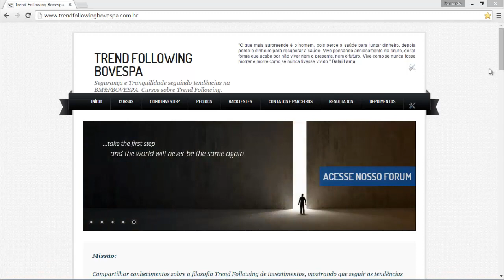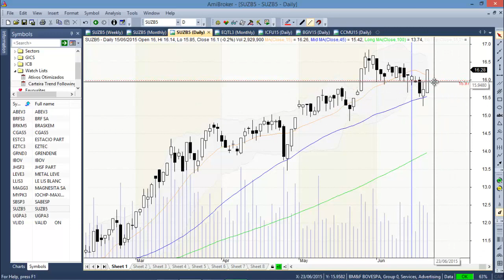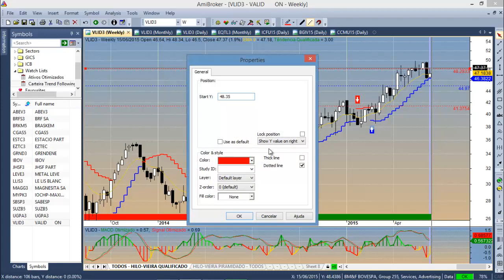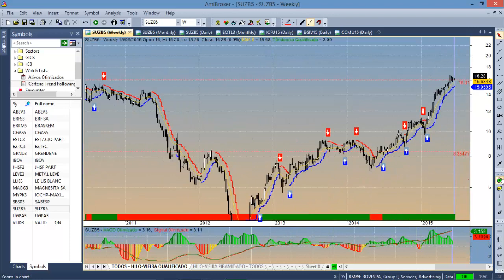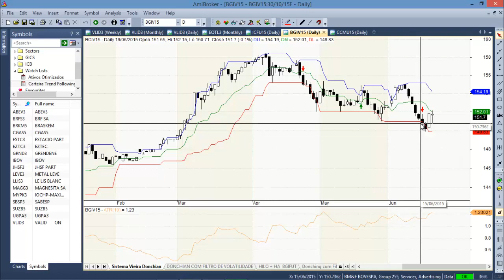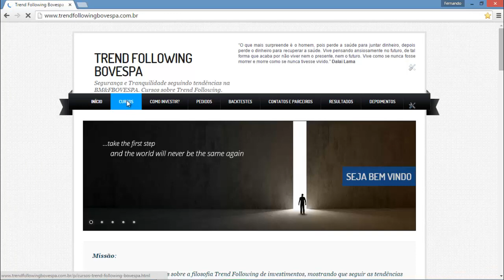Análise Semanal de Ações, do Boi e do Milho (21/06/2015)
Por Fernando Vieira